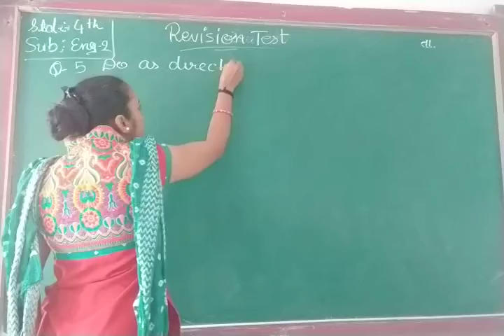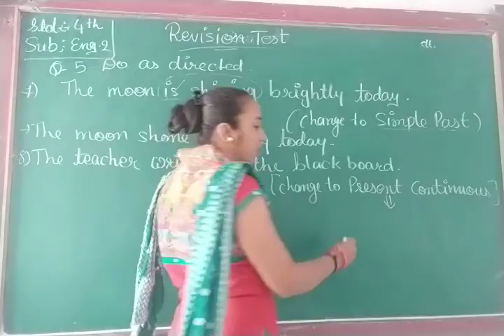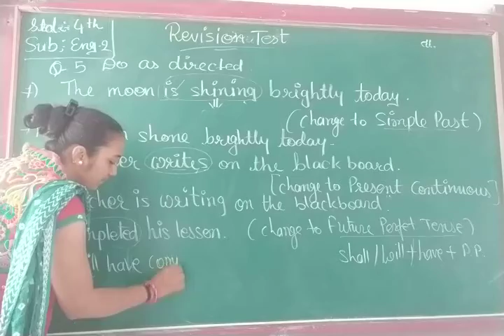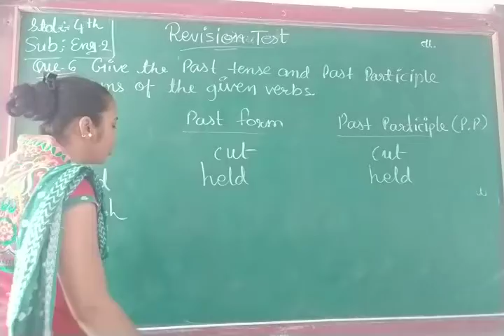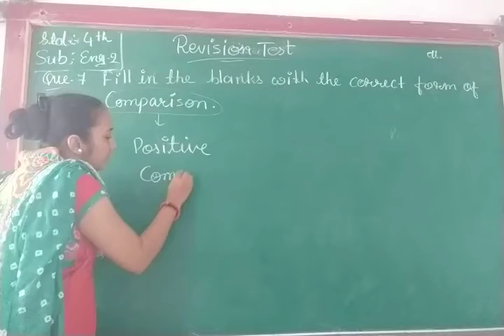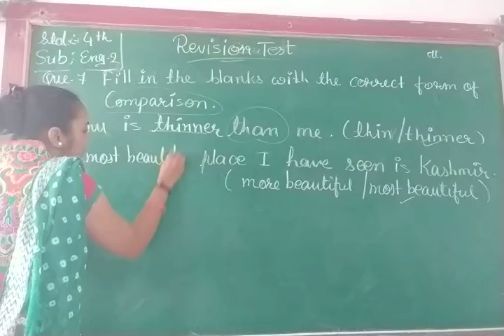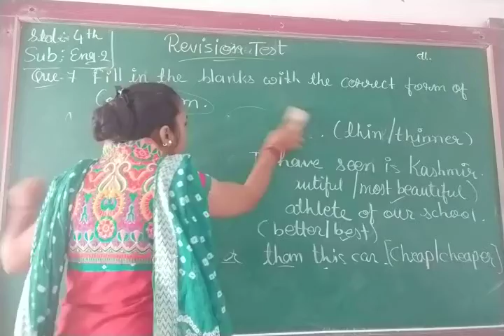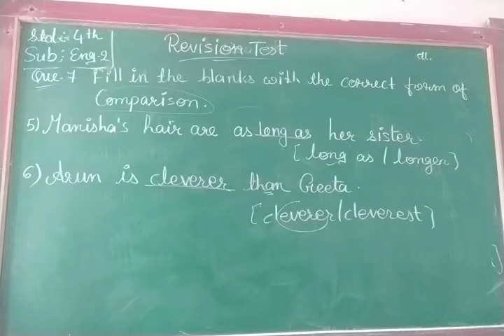ENG MED STD 4 SUB ENG 2 REVI TEST P 4